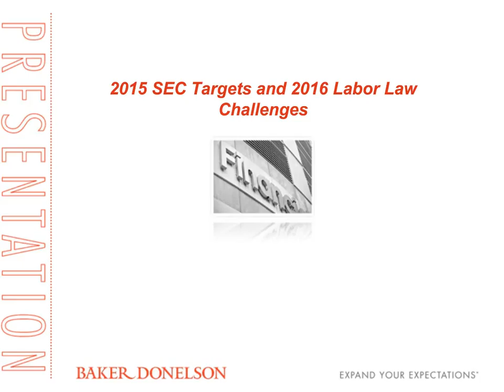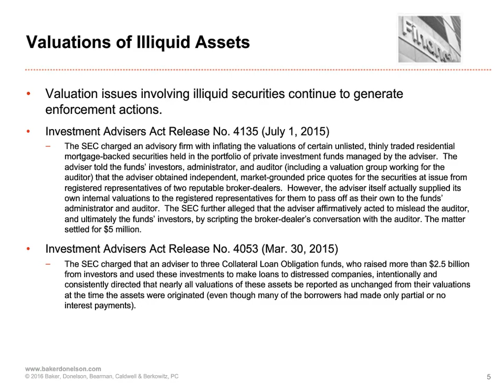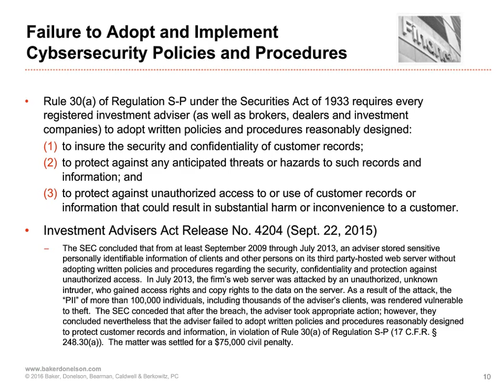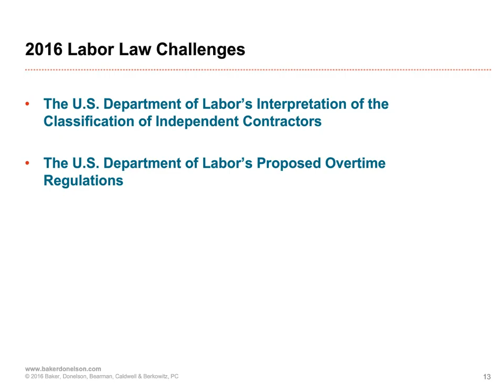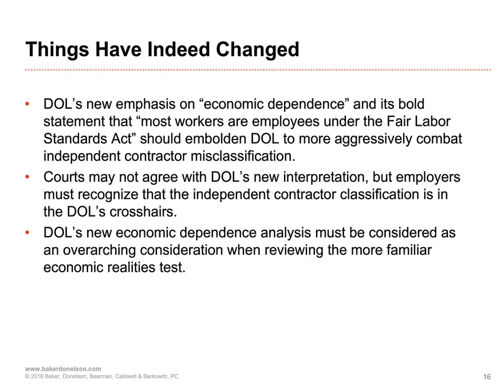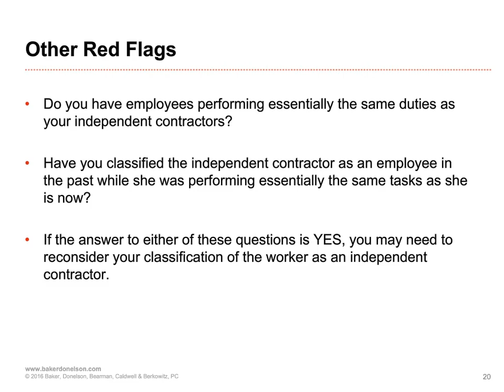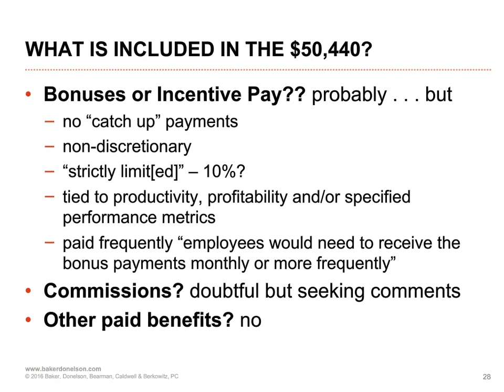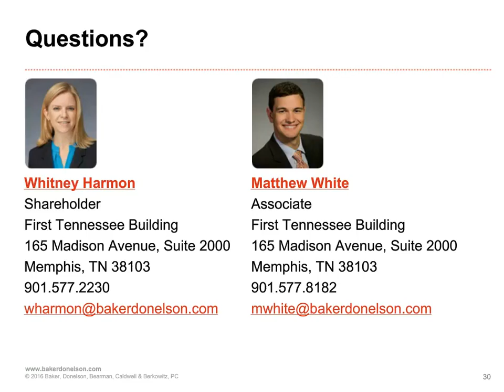2015 SEC Targets and 2016 Labor Law Challenges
Join us as we review the SEC's 2015 investment adviser actions and discuss how those rulings might impact your firm going forward. We'll also tackle the U.S. Department of Labor's impending changes to overtime rules and the classification of independent contractors, issues that will affect both broker-dealers and investment adviser firms in 2016.